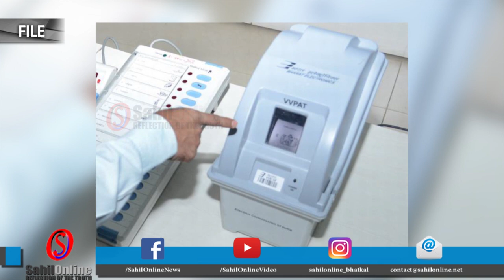2 Minute, 12 Khabrein dated 27 May 2018 (Morning) - State, National & International news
Super fast news: 2 Minutes 12 Khabrein - dated 27th May 2018 Fatafat Khabren - by SahilOnline. Coastal Karnataka, State, National,  Gulf, International and Sports news - Bhatkal Uttara Kannada, India.